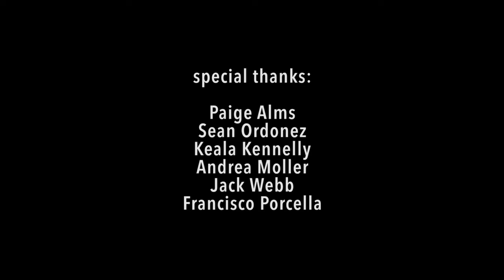Jaws Peahi XXL Paige Alms "So Pitted" 2015 - Shannon Reporting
"It was fate. I was meant to catch that wave." - Paige Alms

The local paper ran a comic depicting "Maui's wahine barreled at Jaws, spit out a legend." Her phone rang off the hook; text messages, television interviews, emails, opportunities like never before knocking at the door. Even the WSL sent out a press release reading, "Jaws Barrel Sets New Bar."

Images of Paige's tube starting clogging social media feeds that night, as we sat down for a celebratory dinner in Haiku, her hometown. It wasn't until the next morning that realization kicked in about just how far news had reached from the Hawaiian Islands, springing a new chapter for female surfers, a progressive one that could guide a new path for her sport. We saw it coming, but Paige had kicked everything into overdrive.

She took a break to check the surf at Ho'okipa, just down the road from Pe'ahi and her house. I couldn't even count how many local guys stopped to congratulate her. There was this look in their eyes as if she had just launched to the moon and back waving a Hawaiian flag along the way. Maui was glowing with pride.

On January 22, 2015, Paige Alms paddled into the barrel of a lifetime. Her favorite wave, Pe'ahi is the mecca of big-wave riding. Not only was it the ride she had been waiting for her entire career as a professional surfer, but it also made history - pushing the envelope and earning her an XXL Big Wave Awards "Ride of the Year" nomination.

Paige has this natural affinity after herself, an aura of positivity and confidence that is outmost contagious. Yet, it's her humble spirit that I admire the most - and that's what I tried to capture through the lens. Her character is one of a true role model, a leader, an ambassador for the sport. Surfing is lucky to have her.

It was an honor to watch the event unfold, and sit down with Paige for an exclusive interview about the ride that would alter her career forever.  We discussed her magic equipment in detail, her 9'4'' gun shaped by her soulmate, Sean Ordonez of SOS Shapes, and how perfect it felt under her feet. She described the board as if it had steered her straight up into the pocket, but don't be fooled by her modesty - her talent as a surfer impresses the masses. Shortboard or long, I've yet to see her make a mistake when she's riding a wave.

I hope you enjoy the video, "So Pitted", and are similarly inspired as I was by the empowerment she felt getting spit out of her favorite wave, for the first time.

Special thanks to WickrX Super Sessions for enabling women to swell chase, embrace leadership and follow our dreams.

Edit by Jack Chellemi

Footage provided by Guru Films | Shanti Berg | Cristi Taylor

Special thanks: Paige Alms, Sean Ordonez, Jack Webb, Andrea Moller, Keala Kennelly, Francisco Porcella